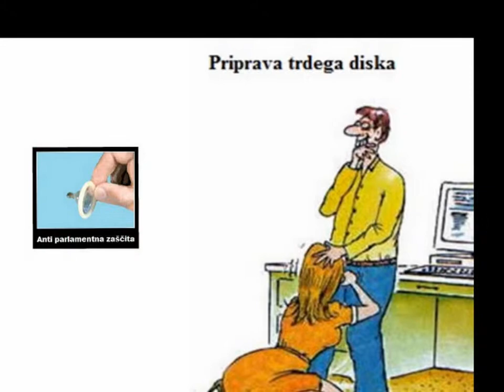Priročni slovar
GL: Učna ura glasbe